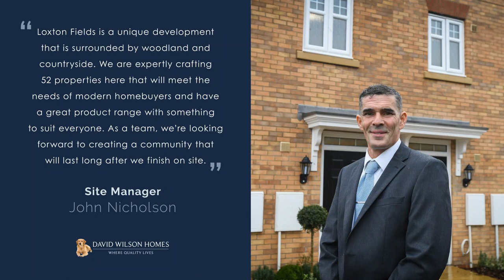DWH Loxton Fields Drone Photo Timelapse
Get a behind the scenes look at the progress at Loxton Fields, Harlestone.

View our website for more information about our homes available